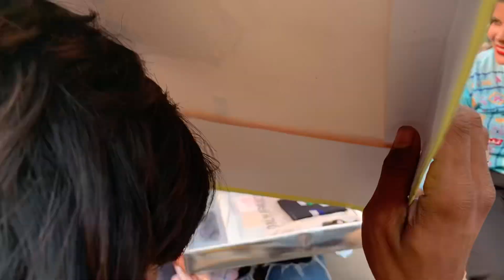CHOTA PUSHPA ! Chota pushpa dialogue .